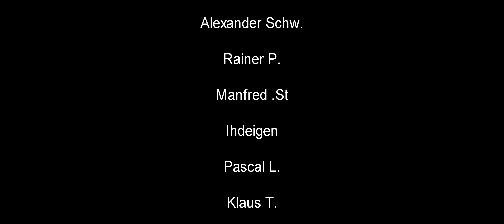#10 - Der Camping Platz (3) | A Quiet Place The Road Ahead | deutsch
Let´s Play - Gameplay - Walkthroughs - Lösungen - Guides

Streamdeck XL

CPU: I9-12900K
GPU: RTX 4090
RAM: 32 GB

A Quiet Place The Road Ahead | Let´s Play Deutsch | German Gameplay | 21:9 Kinoformat | 1440p